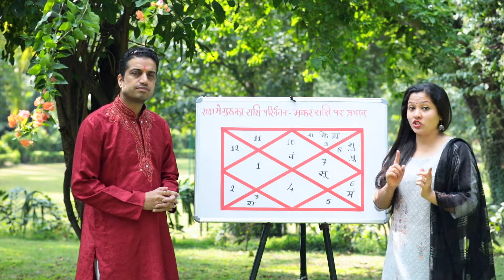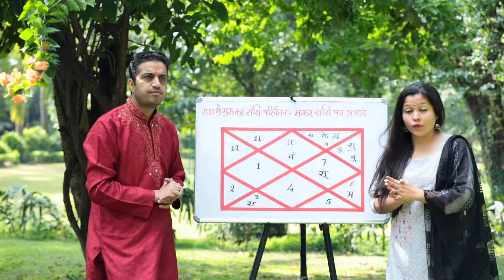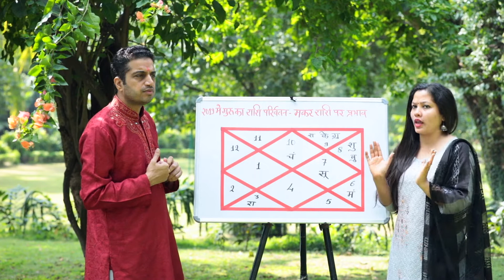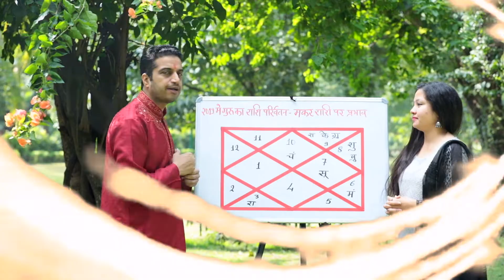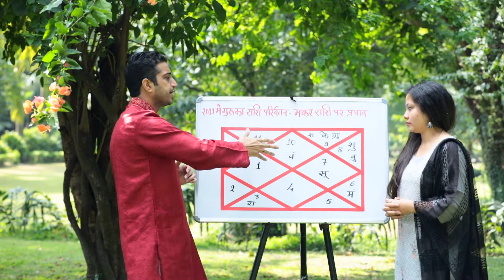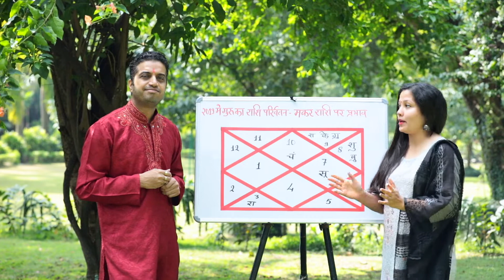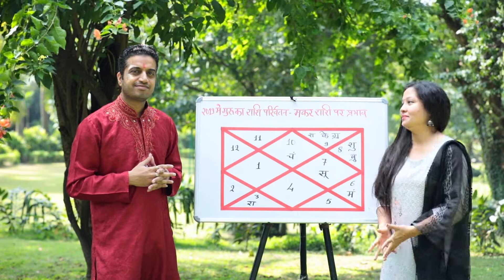Capricorn राशि वालों की जिंदगी में गुरु के राशि परिवर्तन से मचेगा तहलका | India News